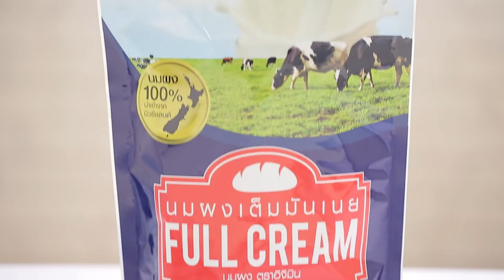เครปหิมะ คลิปแจกสูตรจาก "อ.ยิ่งศักดิ์" & มินทนา